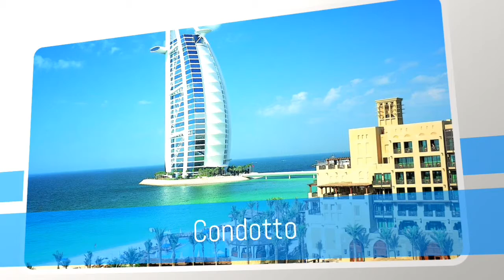Hotel Nel Mondo Nuovo Canale alla scoperta degli Hotel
iscrivetevi se volete HOTEL NEL MONDO ,il mio nuovo canale ,andremo negli hotel di tutto il mondo ,per scoprire se in realtà i loro servizi sono all'altezza di vivere un soggiorno ,iscrivetevi ed azionate la campanellina ,i vari hotel saranno giudicati e completamente visitati da me medesimo ,il prossimo hotel potrebbe essere il tuo che hai scelto per le vacanze ,perche non vederlo per intero? prima di spendere soldi inutilmente ? un mio consiglio iscrivetevi al canale ,ecco il link del canale